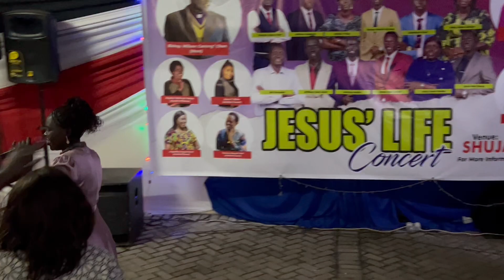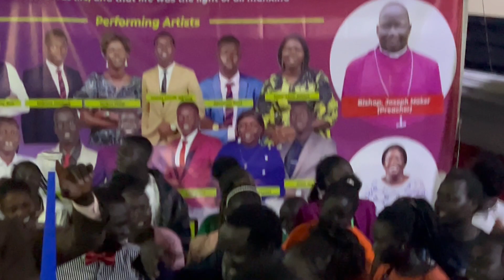Mary Abuk Athian in Waak Nhialic Thong Rek's event in Nairobi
Hi guys.
welcom to Waak Nhiailic Thong Rek channel.

We use video of Dinka Rek Gospel songs. we are sharing videos with song that can bring more people to the word of God.
Here in Waak Nhialic Thong Rek  channel we upload gospel songs and choirs dancers videos and live performance in events and church.